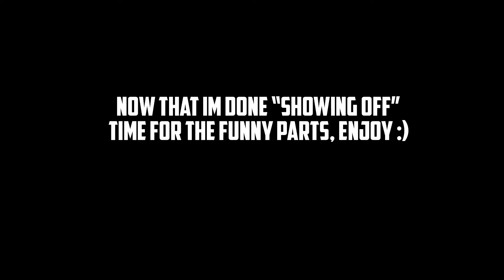Battlefield 4 Funny Moments w/ Stankie HD!! Teabag Train?? Aerial Acrobatics!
Want to play Xbox One with me? Add me! GT- Mista Zucchini